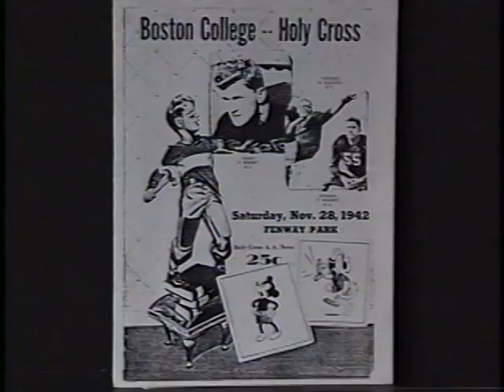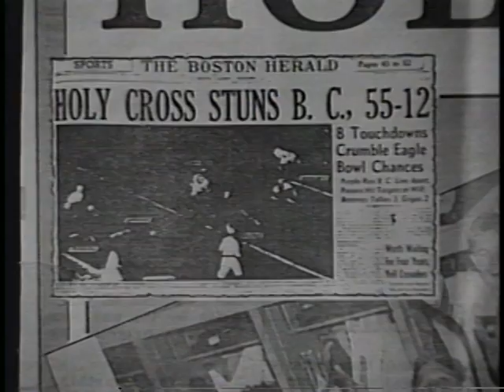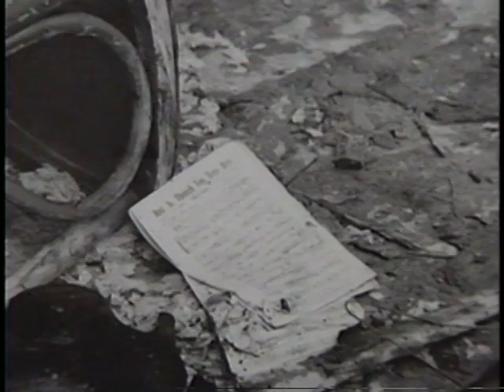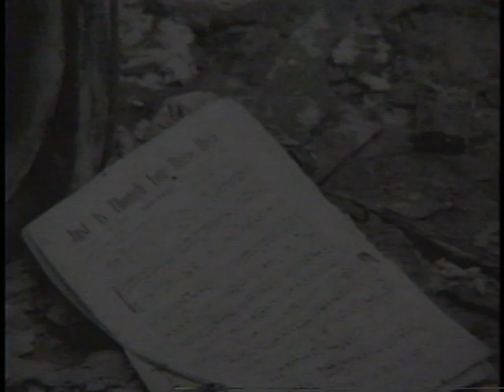Boston The Way It Was part 12 - 'Cocoanut Grove'